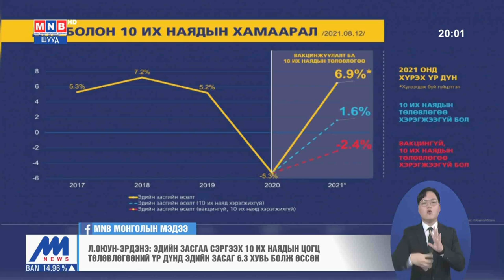“Цар тахлын үеийн эдийн засаг” төр, хувийн хэвшил, хөрөнгө оруулагчдын зөвлөлдөх уулзалт болов